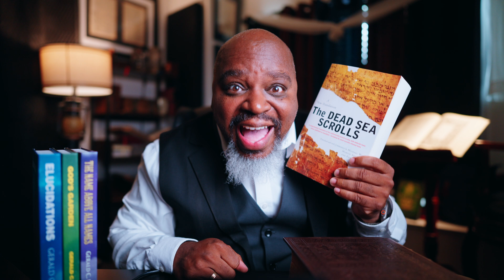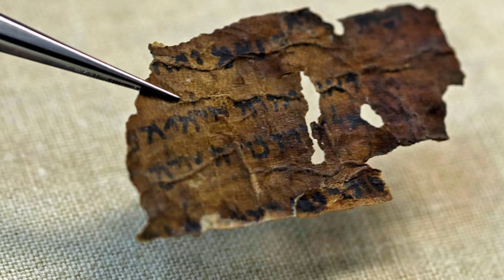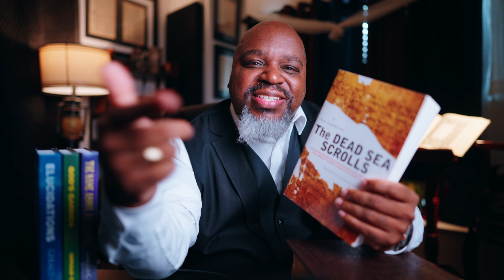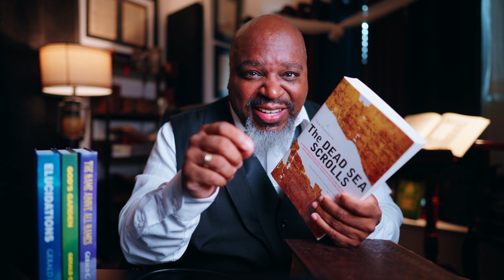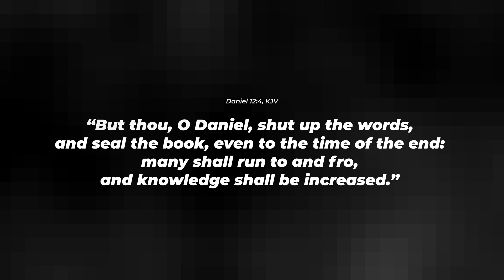The Scroll That Shouldn’t Exist—How AI Just Confirmed the Bible’s Timeline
There’s a scroll fragment tucked inside a cave in Qumran that shouldn’t exist—at least not according to everything we thought we knew. For decades, scholars claimed that parts of the Bible—like Daniel and Ecclesiastes—were written long after the events they describe. The logic? Too precise to be prophecy. Too accurate to be ancient. But that theory just collapsed.

Because artificial intelligence—yes, AI—just did something the experts couldn’t. A team at the University of Groningen trained a neural network to date ancient handwriting, not by words, but by the way ink flowed. The results? They didn’t just support Scripture—they confirmed it.

One scroll. One algorithm. And suddenly, the gap between faith and evidence got a lot smaller.

This isn’t just a video about manuscripts. It’s a story about doubt, design, and divine timing. About a God who still speaks—and scrolls that refuse to stay silent.

An AI model called Enoch—built by researchers at the University of Groningen—used carbon dating and ancient Hebrew handwriting analysis to re-date two key Dead Sea Scrolls: Daniel (4Q114) and Ecclesiastes (4Q109).

The results?
Tangible, datable proof that these scrolls were copied in real time—not centuries later.
This isn’t about myth. It’s about manuscript evidence.
It’s about seeing the Bible confirmed—by machine.

📜 The scrolls were real.
📅 The timing was precise.
🧠 The evidence is here.
✝️ The Word stands.

• Elucidations
• The Name Above All Names
• God’s Garden

Chapters:
0:00 - Why I Didn't Trust the Bible
0:53 - The Dead Sea Scrolls Were Just Redated by AI
1:21 - What Are the Dead Sea Scrolls?
1:49 - The Problem With How They Were Dated
2:12 - The 400-Year Manuscript Gap
3:03 - The Next Hebrew Documents After Elephantine
3:26 - Introducing Enoch: AI That Reads Ink
4:01 - How AI Dated Ancient Scrolls With Stunning Accuracy
4:41 - The Daniel Scroll Fragment (4Q114)
5:20 - Daniel Was Already Revered—Not Fiction
6:32 - Ecclesiastes Fragment (4Q109) Confirmed
7:43 - Copied During the Author’s Lifetime
8:18 - Real-Time Transmission, Not Gradual Evolution
8:48 - The First Scrolls From the Author’s Era
10:10 - Tangible Proof of Instant Biblical Preservation
11:03 - My Testimony: From Nuclear Tech to Theology
12:10 - Trusting God With the Doubt You Carry
12:40 - Daniel 12 and the Scrolls Sealed Until the End
13:07 - The Scrolls Are Crying Out Through AI
13:42 - Learn Hebrew and Go Deeper
14:16 - This Wasn’t About AI—It Was a Testimony
14:32 - Watch Next: Before the Bible Had 66 Books…